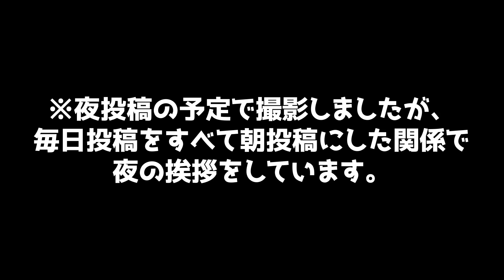霊感をオフにしても視え続ける謎の存在が不気味すぎた…。【心霊？】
ナナフシギのノヴさんのお陰で霊感をコントロールできるようになったくまこ。

先月、本業であるアクセサリー作家としてデザインフェスタに出展した際も、面倒な幽霊たちに絡まれないようにするために霊感をオフしたところ、他のすべての幽霊が消えた中で一体だけ得体の知れない何かがそこに居続けた…。

これは幽霊なのか、それとも未確認の存在Xなのか…。

【ナナシロ】

＊＊＊＊＊＊＊ お願い ＊＊＊＊＊＊＊
出演者が行っているお店や本業に本チャンネルの内容を持ち出して質問を行わないでください。
・怪談やYoutube事業に興味があるから募集しているSES事業には興味が無いけど
　応募してみた
・購入時のコメントに動画で見た際に疑問に思っていたことを書いてみた　等
回答に困る、不要な対応に時間が取られる等、不本意な方向で予算が使われていまいますので、TPOをわきまえて出演者や会社とのコミュニケーションをお願いします。

👇七四六家へのプレゼントの送付はこちら

・恐怖体験
・心霊写真
・心霊映像

◆七四六家公式のXアカウント